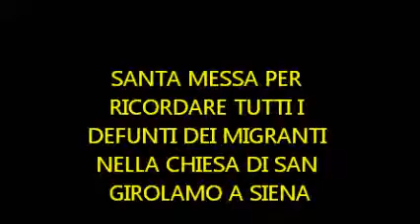MESSA PER RICORDARE I DEFUNTI DEI MIGRANTI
NELLA CHIESA DI SAN GIROLAMO A SIENA